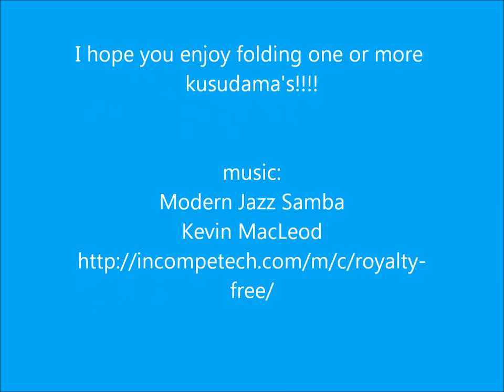origami - modular - kusudama - flower kusudama - tutorial - dutchpapergirl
I made this kusudama some while ago, but I recently noticed there are only a few countries in the world that can see it:
For all the people in :Ålandseilanden Canada Guernsey Isle of Man Japan Jersey Saint Barthélemy Sint-Maarten Saint-Pierre en Miquelon Zuid-Soedan Westelijke Jordaanoever, you already know this vid.
For all the others: I hope you like it!!!